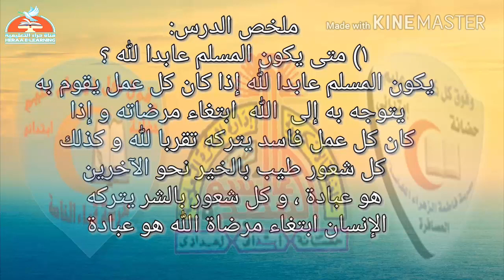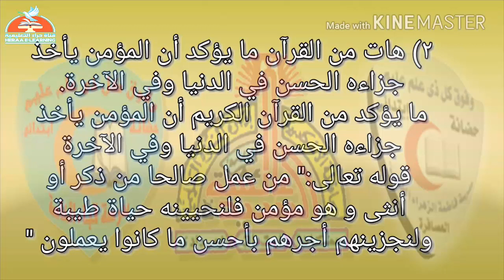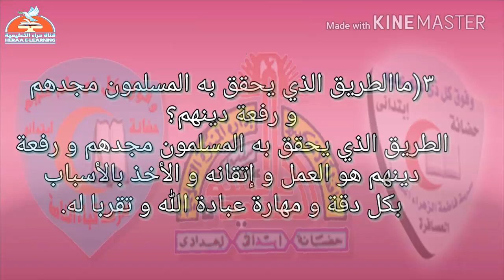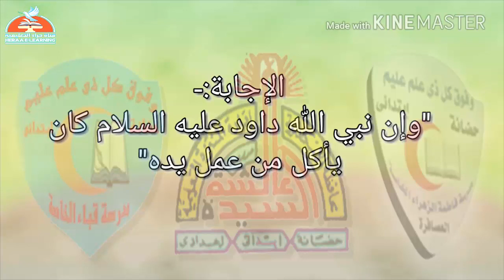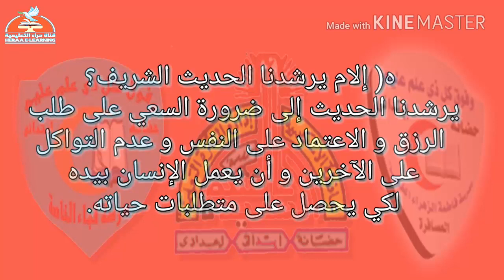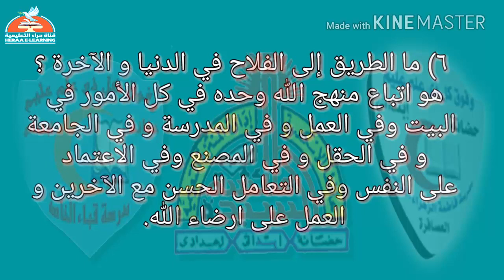05-تربية إسلامية-ثمرة عبادة الله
05-تربية إسلامية-ثمرة عبادة الله